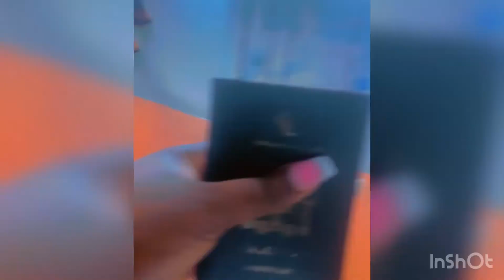I left Jamaica … I almost missed my flight | My Trip to Panama…. #300